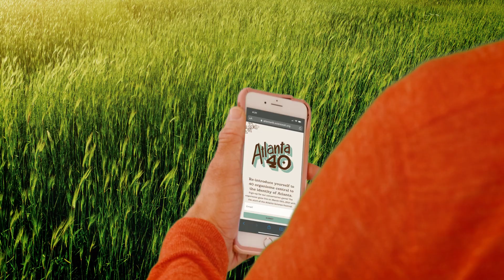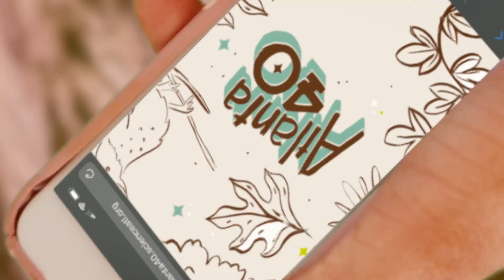Introducing Atlanta40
Atlanta40. Re-introduce yourself to 40 species central to the identity of Atlanta Can you complete all 40 micro-conservation challenges? We think you can!

Additional Design: Bryan Bedell
Gaffer: Parker Nyquist
Grip: Todd Tue
Thanks: The Field Museum & Tim Bratley